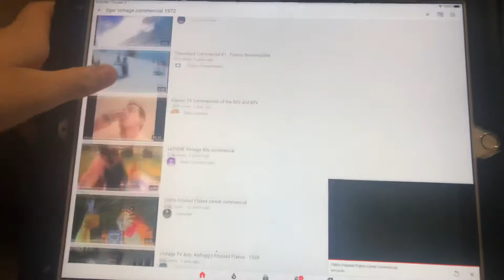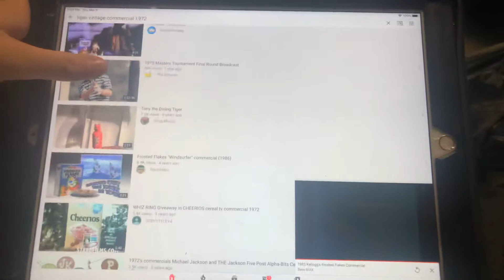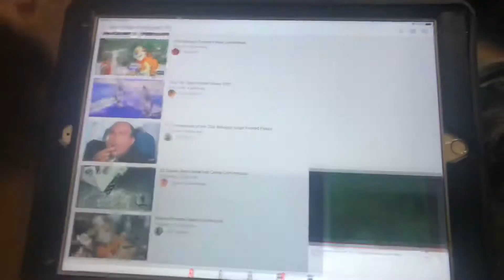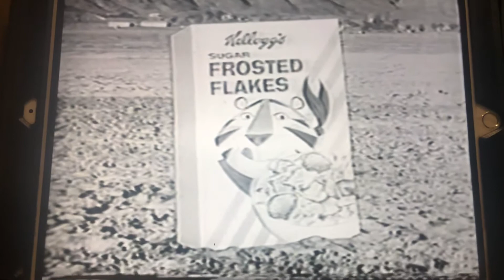Hi I posted some more cereal Commericals